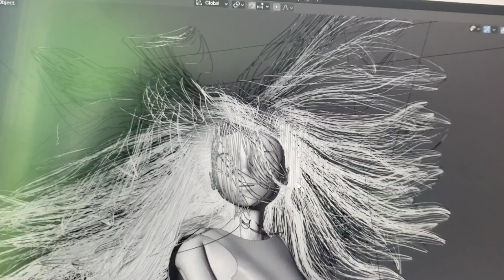The Beyoncé look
XD
I got the hair to work at least